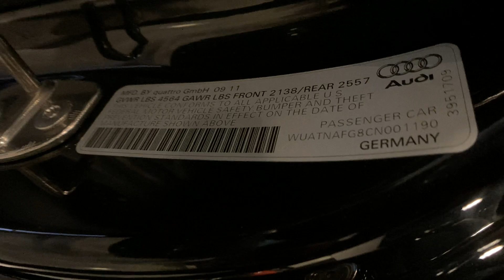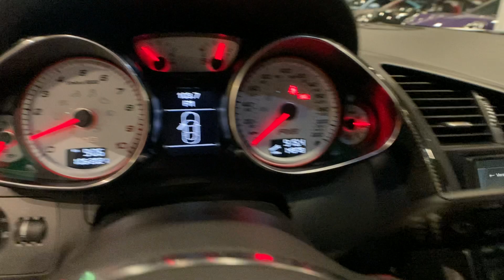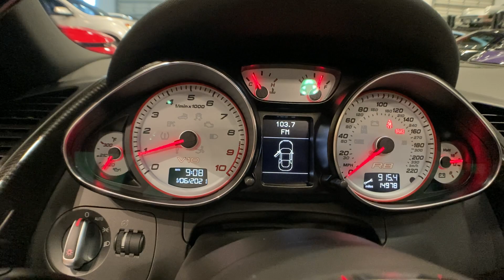2012 Audi R8 V10 5.2 Spyder w/ Gated 6-Speed Manual! *SOLD*